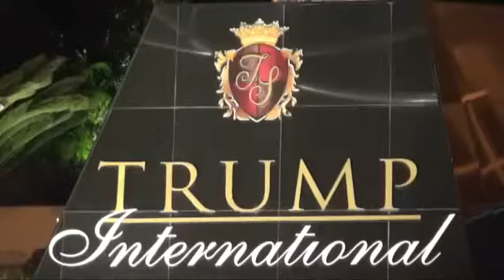Miami TV Jenny Scordamaglia @ Doc Miami International Film Festival 2012 RPAhDlTXnMc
Miami TV - Jenny Scordamaglia